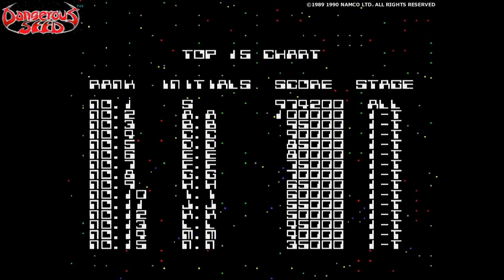【MD】デンジャラスシード【エンディングまで】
▼デンジャラスシード (Dangerous Seed)
ハード：メガドライブ (MD)
発売元：ナムコ
開発元：トーセ
発売日：1990年12月18日

▼チャプター
[00:00:00] オープニング
[00:00:30] STAGE 1 1ST TUBE
[00:02:47] STAGE 2 2ND TUBE
[00:06:38] STAGE 3 3RD TUBE
[00:10:30] STAGE 4 4TH TUBE
[00:14:10] STAGE 5 MARS
[00:16:08] STAGE 6 JUPITER
[00:18:28] STAGE 7 URANUS
[00:20:54] STAGE 8 TARGET PLANET
[00:25:38] STAGE 9 IN DANGER-SEED
[00:27:24] STAGE 10 IN DANGER-SEED
[00:29:05] STAGE 11 IN DANGER-SEED
[00:30:47] STAGE 12 IN DANGER-SEED
[00:32:15] エンディング